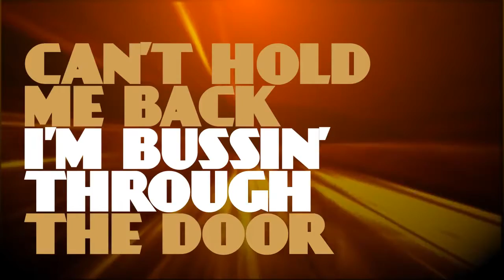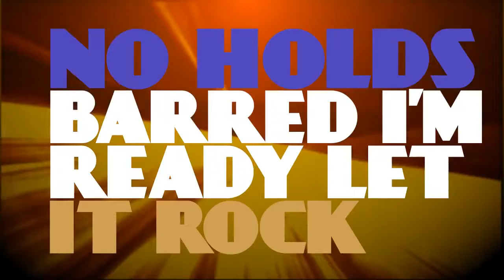I'm Unstoppable | Best motivation video with lyrics - 2016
This is one of the most motivation song I have ever seen. Please watch it and share.